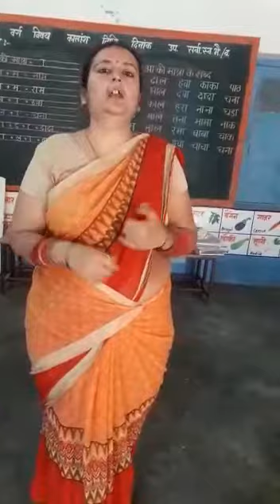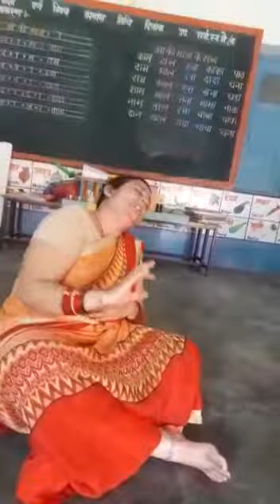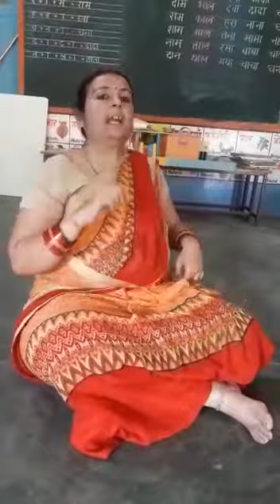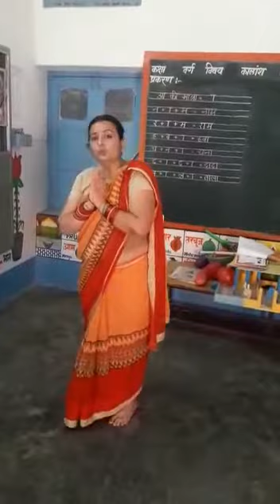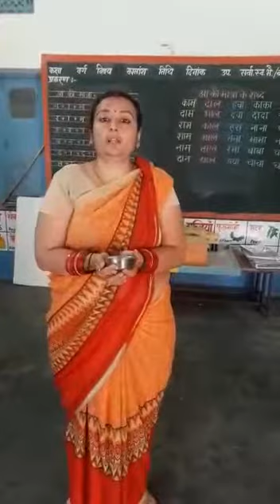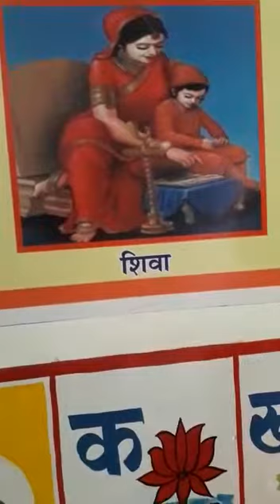शिशु वाटिका कहानी